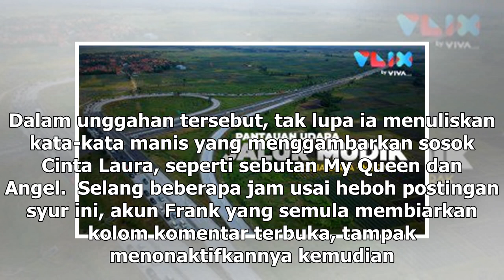Manis Studio | Usai Sebar Foto Syur dengan Cinta Laura, Akun Frank Garcia Menghilang - VIVA